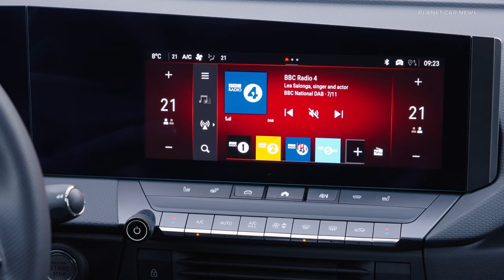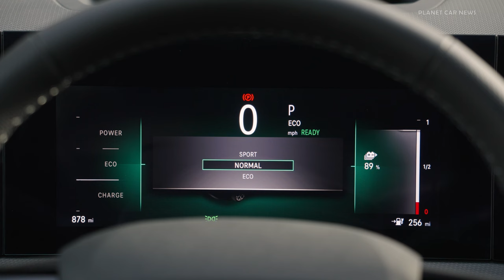2024 Opel / Vauxhall Astra Sports Tourer Electric | Exterior & Interior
Opel/Vauxhall has opened orders for the All-New Astra Sports Tourer Electric, the first fully electric estate car from the brand and one of just a handful available on the market. Prices for the All-New Astra Sports Tourer Electric start from £39,995 OTR, with first deliveries from the second quarter of 2024.

Powered by a new, quieter and more efficient 156hp electric motor and next-generation 54kWh battery, achieving 256 miles (WLTP) between charges

Timeline :
0:00 Driving intro
0:16 Exterior & charging
1:15 Interior
1:59 Driving scenes
2:19 Drive modes & digital cockpit
2:38 Boot

Source : Vauxhall